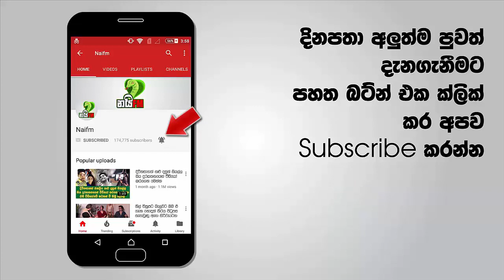සිසුවිය විභාගය ලියන්න ආපු හැටි දැක්ක හැමෝම තුෂ්නිම්භූත වෙයි - මෙන්න ලංකාවම හොල්ලපු ඒ සිද්ධිය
ඊයේ මුළු ලංකාවම කතාකළ ඒ ඡායාරූපයේ ඇත්තම කතාව මෙන්න
කකුලකුත් නැති මේ සිසුවිය විභාගය ලියන තැන ඉන්නේ කවුද බලන්නකෝ ඇස් වලට කඳුළු එයි මේක ඇහුවම